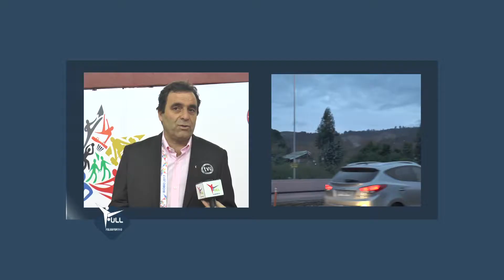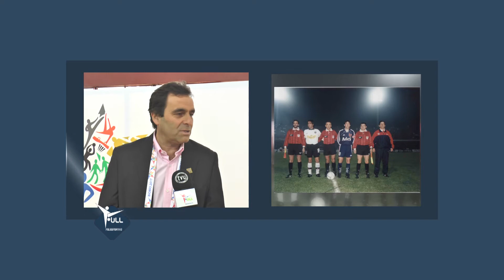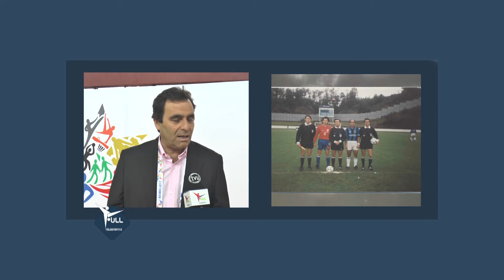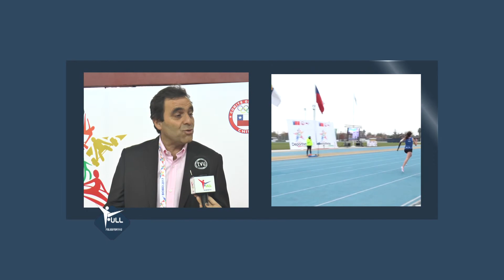04 06 2017 FULL... NUEVO SEREMI DEL DEPORTE LEONARDO BAÑO